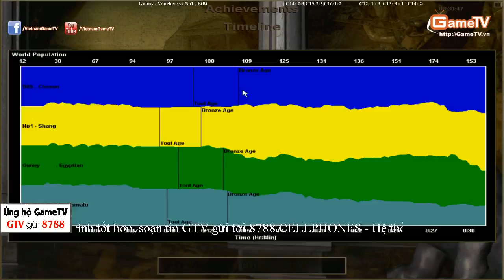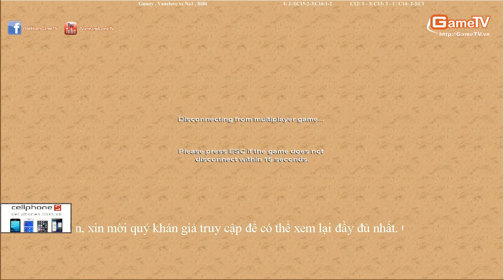Gunny , Vanelove vs No1 , BiBi 14 11 2014 C16T5